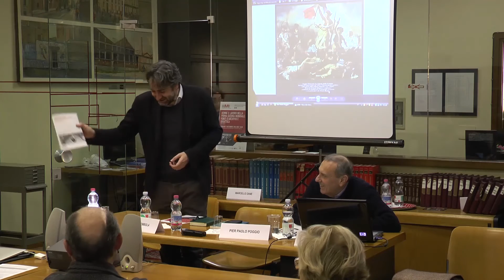1. "Donne e lavoro nella Prima Guerra Mondiale. Fonti d'archivio e didattica" - René Capovin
Venerdì 2 dicembre 2016 presso la sala di lettura della Fondazione Luigi Micheletti si è tenuto il convegno "Donne e lavoro nella Prima Guerra Mondiale. Fonti d'archivio e didattica".
In questo video l'intervento di René Capovin (Fondazione Luigi Micheletti).